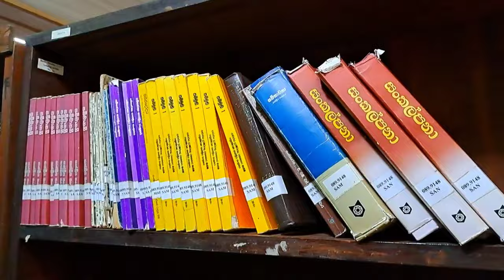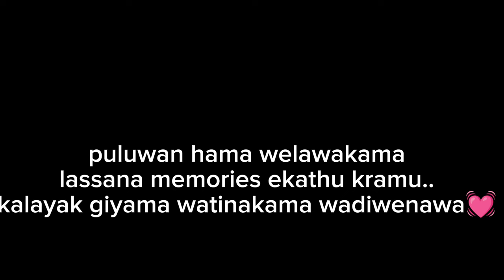University vlog sri lanka |university of kelaniya vlog 2024|campus vlog|දවසක් ගෙවෙන විදිය💚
Day-17 January 2024